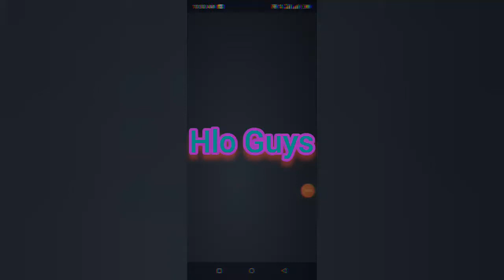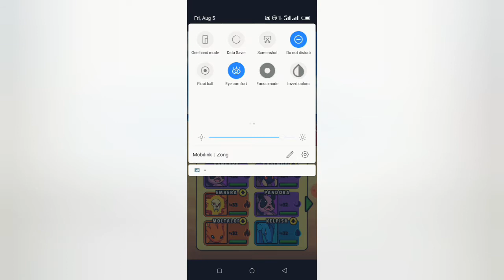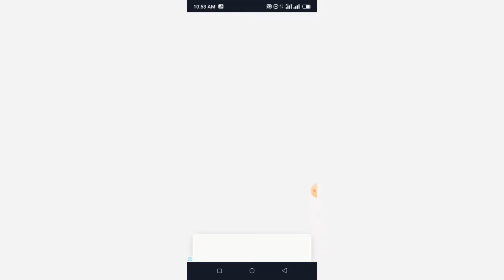Dynamons world New update bugs @malikshahgaming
Dynamons world Big news

New update version 1.6.46

Big Problem in this update

New world is not opening

How to get Unlimited coins and shards

How to evolve your Dynamons Rapidly

How to level up faster your Dynamons